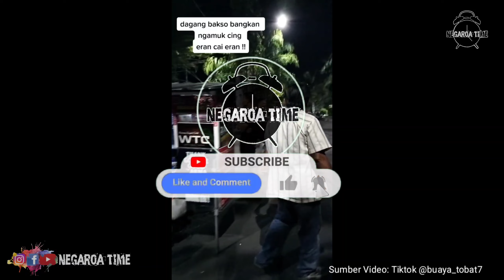BANGKAN !! ERAN CAI ERAN AJAK WAKE